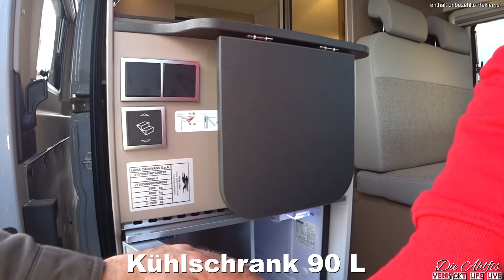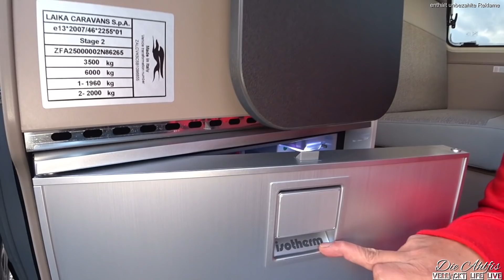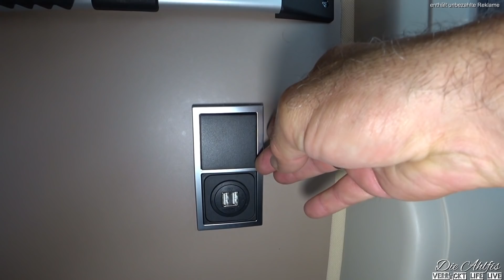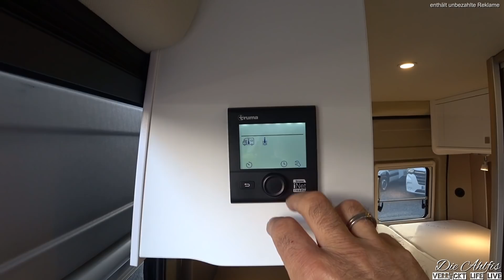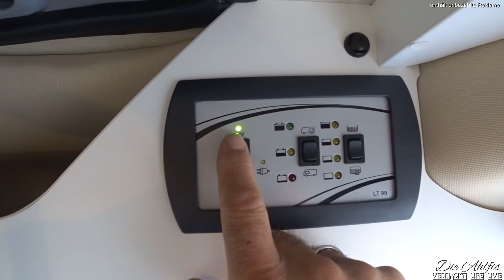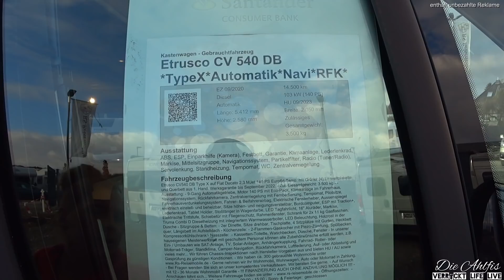Etrusco CV 540 DB Type X-Edition Modell 2022😘Campermobil+Alltagsfahrzeug💖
Ihr Lieben,heute schauen wir uns den Etrusco 540 DB mit Klappschlafdach an💖Eine super Alternative zum Zweitwagen in der Familie,da er klein und wendig ist..fast wie ein PKW✌ und 4 Schlafplätze bietet👍

LG Die Ahlfis

weitere Infos zum Kastenwagen
RS-Reisemobile
45481 Mülheim an der Ruhr
Kölnerstrasse 155
Tel. 0208/3066940